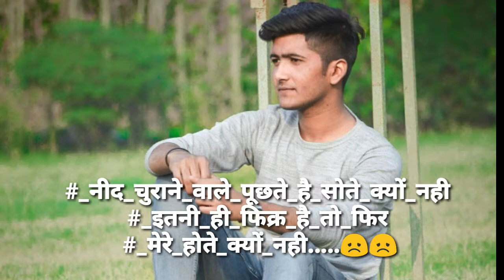Imosnal satatas for boyz Rajik gada rajikgada